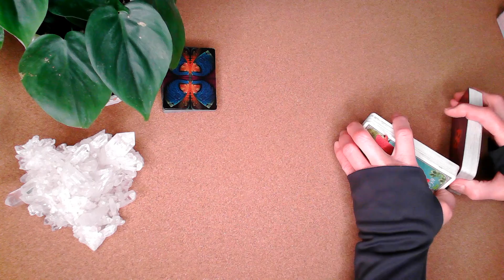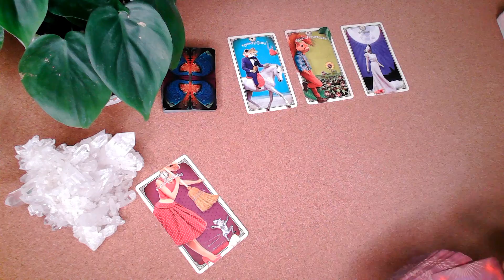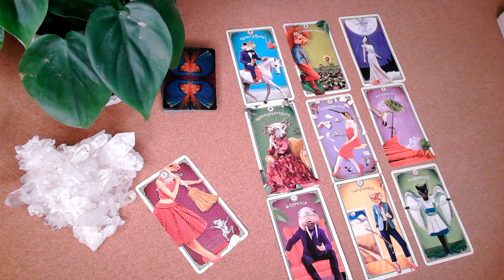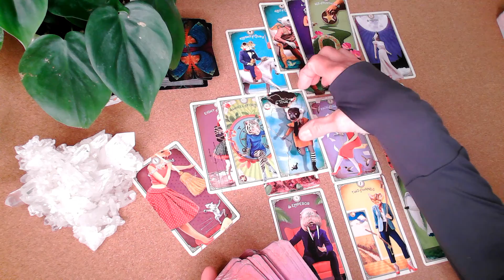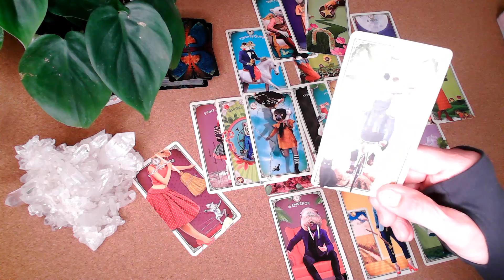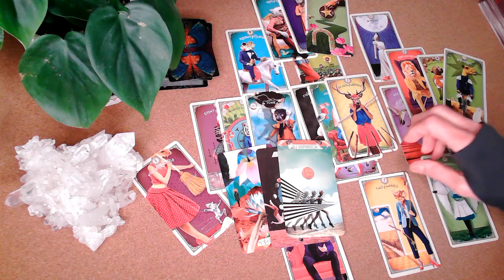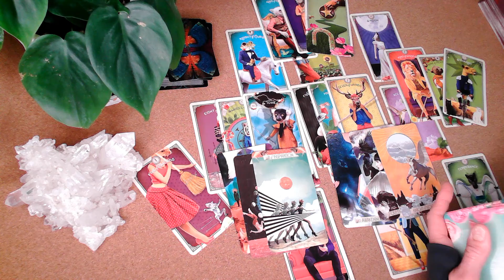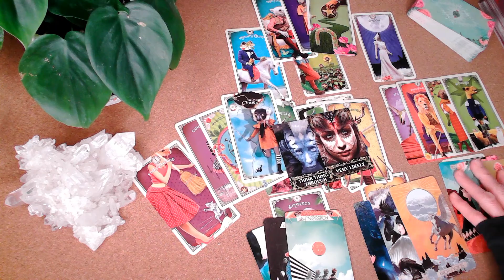Cancer- "Giving It One More Try!" May 5, 2022.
Tarot Decks Used:
“Tarot of the Abyss” Ann Tourian
“The World of Visions” Taroteca Studio
“Bianco Nero Tarot” Marco Proietto
“Heart & Hands Tarot” Liz Blackbird
“Secrets Of Tarot” Unknown
“Inversion Tarot” Jody Boginski Barbessi
“White Sage Tarot” Theresa Hutch
“The Muse Tarot” Chris-Anne
“The Tarot of Curious Creatures” Chris-Anne
“OK Tarot, The Simple Deck for Everyone” Adam J Kurtz

Oracle Decks Used:

“Windows of The Soul Direct Answer Oracle” Kimberly Horodowicz

Indigo Earth Tarot Graphic Design: The Digital Fairy

Graphic Designs: Canva
Canva: - Official Site

Tarot can be utilized as a mind mapping, creative consulting  tool used in Metaphysical, Psychology and Theological practices . My readings or any Tarot readings are not a substitute for professional counseling, professional psychoanalysis or medical recommendations for mental health disorders. The viewer is responsible for using their own discernment and life decisions. If you are in crisis with mental or emotional distress, please seek professional help immediately. U.S. National suicide prevention hotline; 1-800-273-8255 pr TEXT Crisis Counseling @741741.